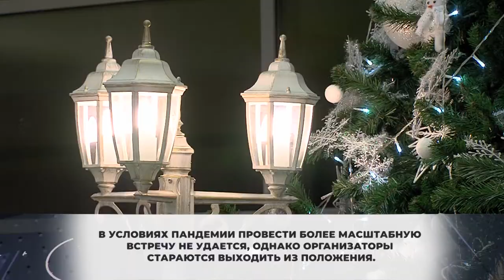Семьи, попавшие в сложную жизненную ситуацию, поздравили с Новым Годом. 24.12.2020